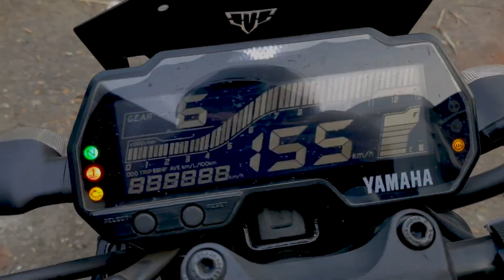TO SHATLA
সাতলা যাওয়ার আগে সাতলা যাওয়ার রাস্তা নিয়ে জেনে নিন।